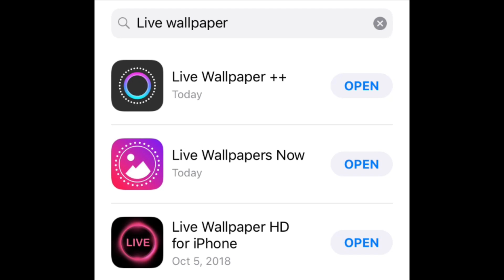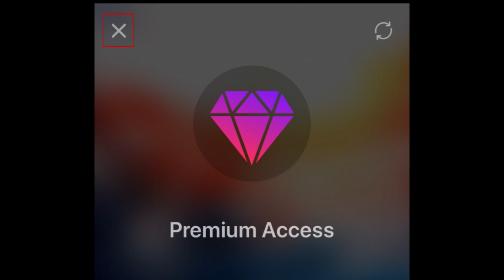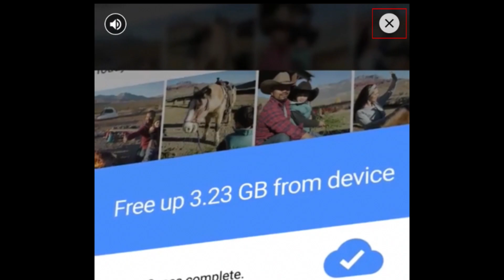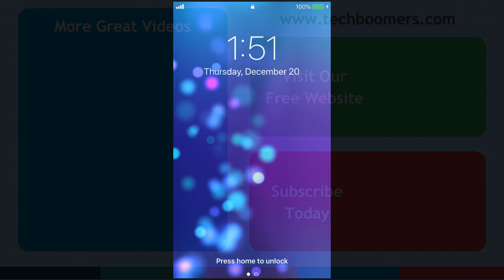The Best Free Live Wallpaper Apps for iOS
If you have an iPhone 6s or newer, you can set cool animated images called Live Wallpapers as your device’s background. Watch this video to learn about the best apps to get free live wallpapers for your iPhone!

The first app we’d recommend checking out is called Live Wallpaper HD for iPhone. Simply swipe sideways across your screen to view more free wallpapers. If you see one you like, tap Save at the bottom to save it to your device’s camera roll. You’ll see a small window pop up confirming that the wallpaper has been saved.

The second app you should check out is called Live Wallpaper ++. It works similarly to the first app we showed, just swipe to see more wallpapers. If you see one you like, tap Save at the bottom to download it. An ad may appear after you save a wallpaper. Unfortunately with the free version you will have to put up with a few ads here and there – that’s how the app developers make money even from free users. Tap the X at the top to close it and keep browsing the app.

The third live wallpaper app we recommend is Live Wallpapers Now. When you first open the app, you’ll see an ad trying to convince you to purchase the premium version. Wait for a few seconds, then tap the X in the top left corner to close out the ad. Now you’ll be able to browse the app’s collection of free live wallpapers. Swipe sideways across your screen to view more wallpapers. If you see one you like and want to save it, tap the download icon near the bottom. An advertisement may play. Tap the X at the top to close the ad. You should then see a notification confirming that the image was saved to your device’s camera roll.

Once you’ve saved the wallpaper you want to use on your device, open the Photos app and open the image you’d like to use as your background. Tap the share icon in the bottom left corner. Scroll horizontally across the bottom menu, then tap Use as Wallpaper. Press in the middle of your screen to preview your background’s animation. Tap Set in the bottom right corner to make it your background, then choose whether you want that image to be on your lock screen, home screen, or both. Then go back to your home screen or lock screen to check out your new live wallpaper. Simply press down on your screen to view the animation. Keep in mind that if your device is set to low power mode, the animation will not play.